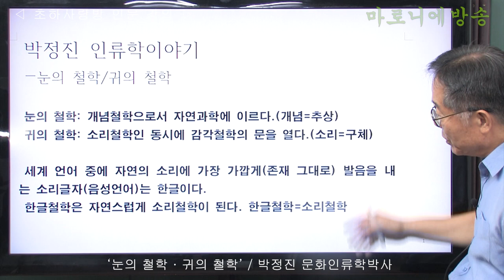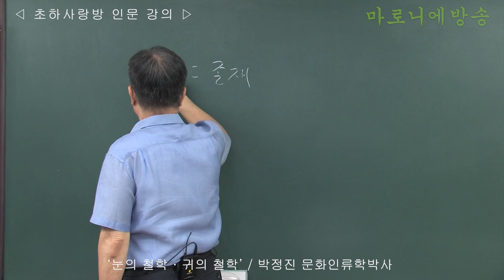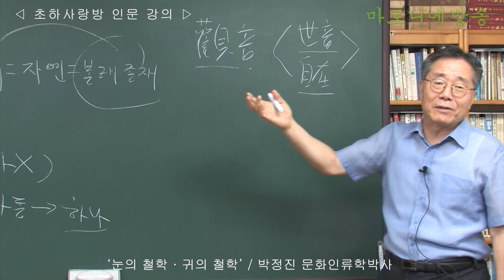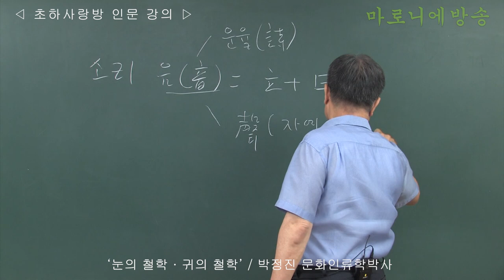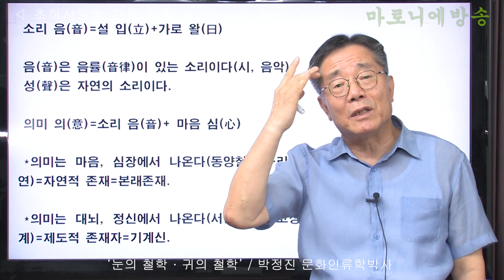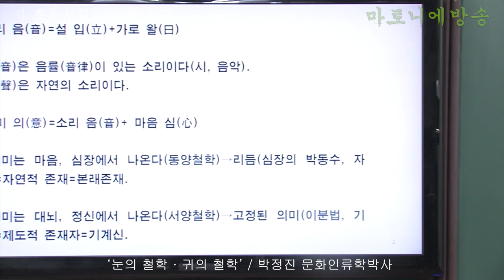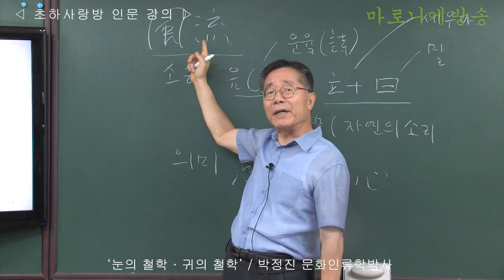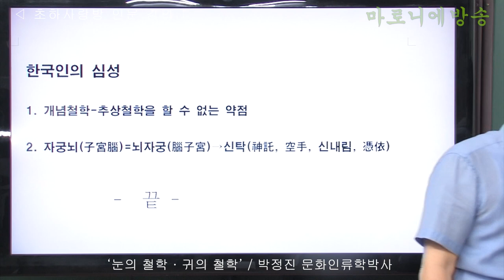[인류학토크 70회] '눈의 철학, 귀위 철학' / 박정진 문화인류학박사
소리는 결국 우주파동과 자연스럽게 하나가 된다. 이것이 풍류이다.
소리는 우주의 '일반성의 하나, 일반성의 신'을 드러낸다.